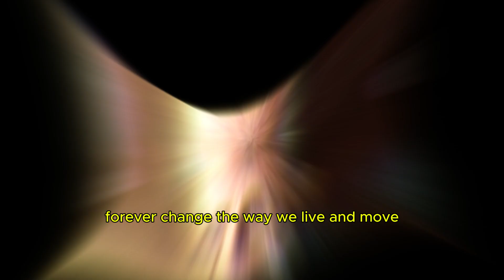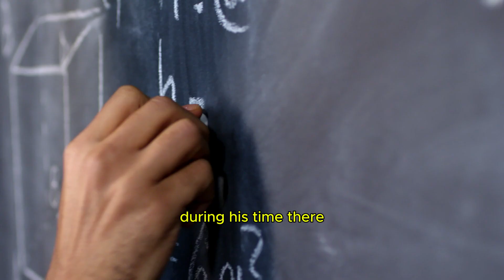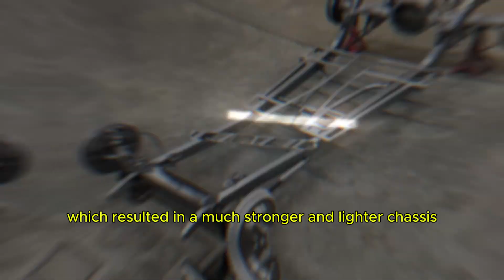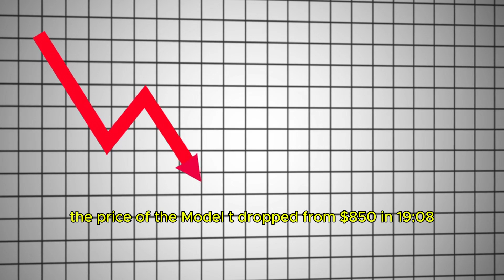Henry Ford: 🔥 The man who revolutionized the automotive industry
The fascinating life of Henry Ford, the visionary who transformed the automotive industry forever.

From a poor boy on a Michigan farm to a visionary and millionaire.

In this video, we explore how a humble mechanic became the creator of the first mass production line, revolutionizing automobile manufacturing and making the motorized vehicle available to millions.